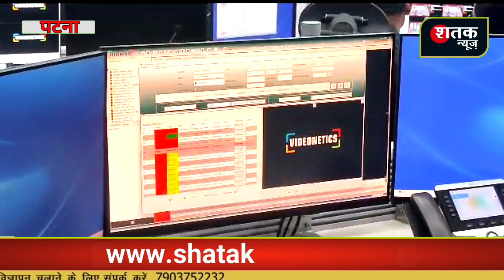घर और दुकानों पर लगे कैमरे को लेकर ADG ने क्या कहा? ।ADG ने घर और दुकानों पर लगे कैमरे पर की अपील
Hi
I Am Pankaj Dubey. Every small and big of the country and state through the channel Will keep you updated with the news. we don't hide the true source